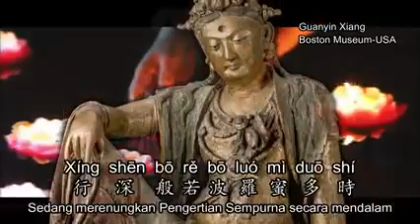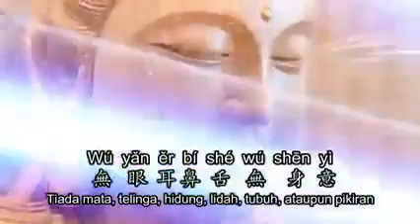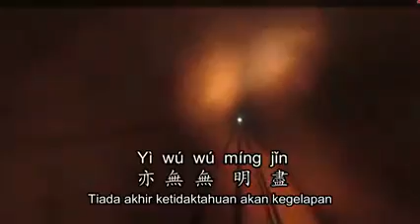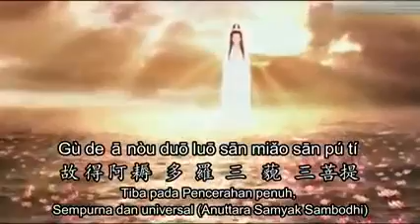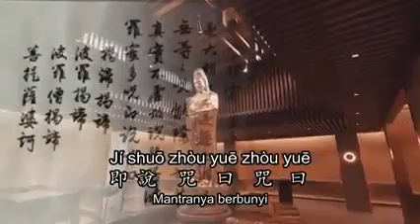般若波罗蜜多心经 BO RE BO LUO MI DUO XIN JING - SUTRA HATI -- HEART SUTRA